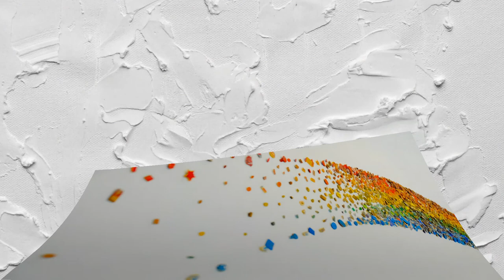Top 3 Womens Wool & Blends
Top 3 Best Selling Product on Aliexpress with Discount Price
01.Women green plaid Long Coat Jacket

02.

03.Women Autumn Winter Woollen Coat